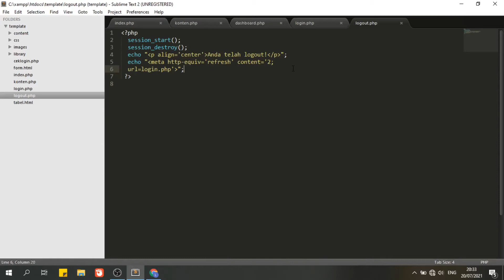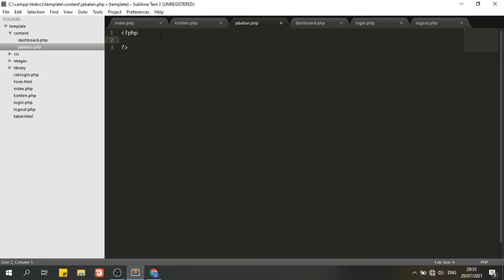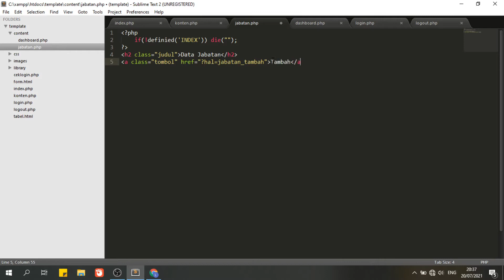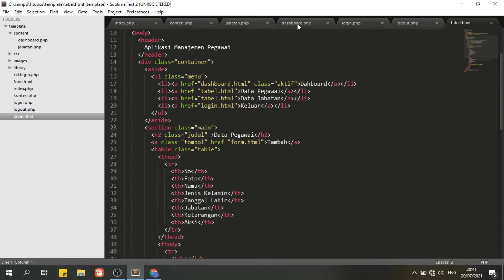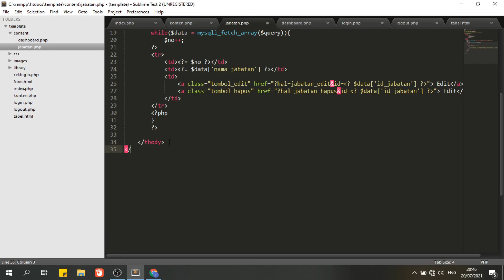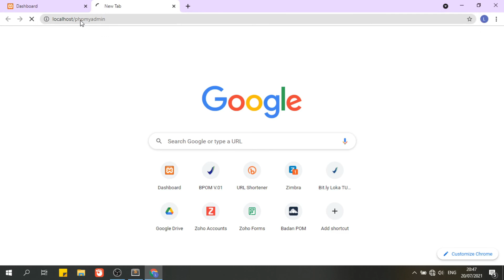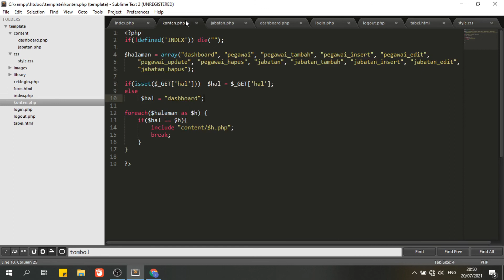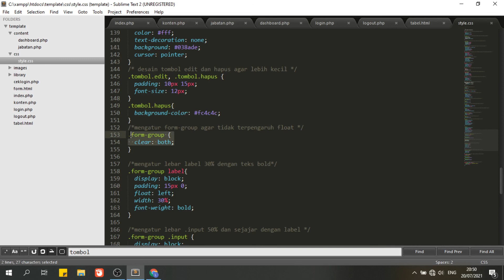10. Membuat Halaman Jabatan pada Aplikasi Manajemen Pegawai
Video tutorial kali ini memperagakan langkah langkah awal membuat desain halaman login dashboard dan tabel data pegawai hingga membuat fitur login dan CRUD data pegawai menggunakan PHP 7 native dan desain CSS native.
Materi dalam video tutorial ini bersumber dari buku "7 in 1 Pemrograman Web untuk Pemula By Rohi Abdulloh".